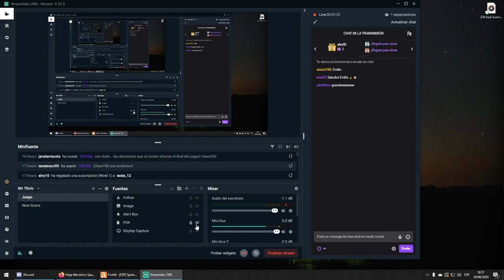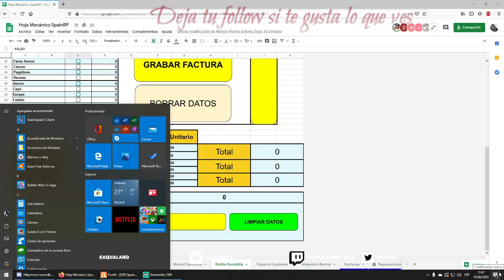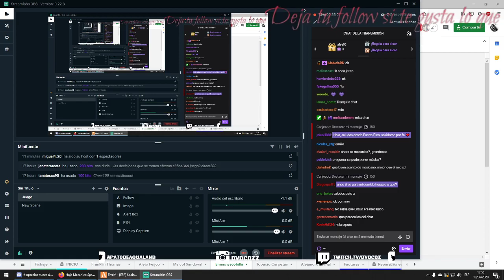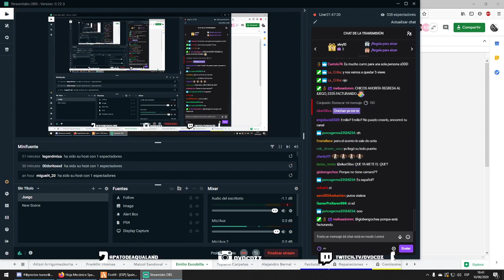Dia tranquilo en el taller.